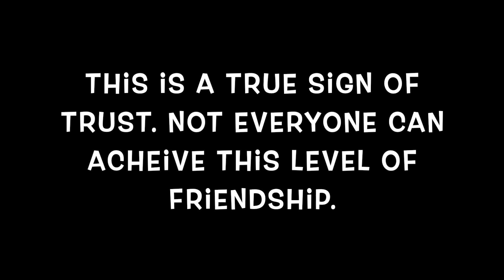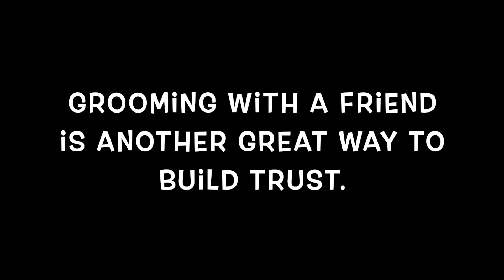The Most Likely Friends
Sanctuary chimpanzees Dora and Honey B have become very close friends. To learn most about their group or the sanctuary, follow us at ChimpsNW.org/blog!